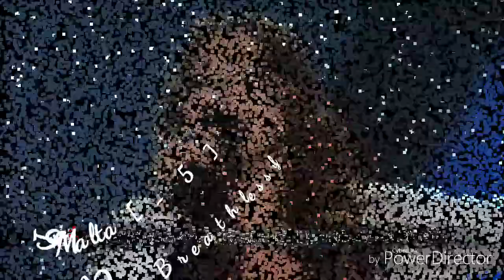EUROVISION 2017 - MY TOP 19 SO FAR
My top 19 so far of Eurovision 2017

Please Respect my opinion ! :-)

Intro: Tinkara Kovač - Round and Round

Albania - Lindita - Botë
Austria - Nathan Trent - Walking on Air
Belarus - Navi - Historyja Majho Zyccia
Georgia - Tako - Keep the Faith
Germany - Levina - Perfect Life
Hungary - Joci Papai - Origo
Italy - Francessco Gabboni - Occidental's Karma